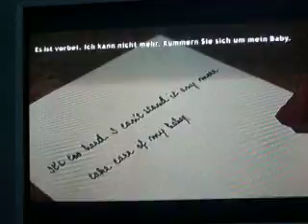Heavy Rain Part 21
Scott Shelby besucht die Mutter des letzten Opfers und hat dort einiges zu tun.